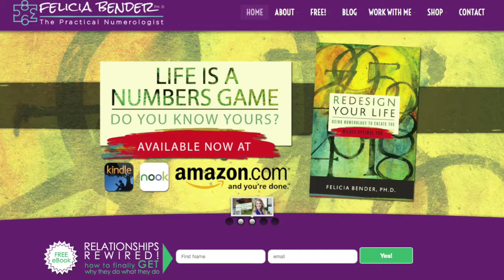33/6 Life Path and 4 Destiny or Expression